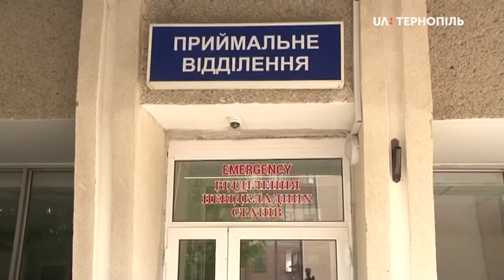На Чехова в Тернополі на жінку впало дерево